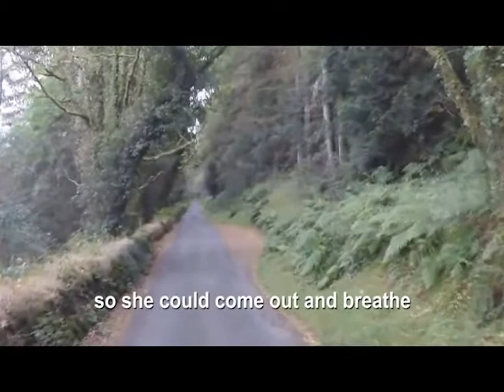Marc Vincent D'Onofrio's Country Road